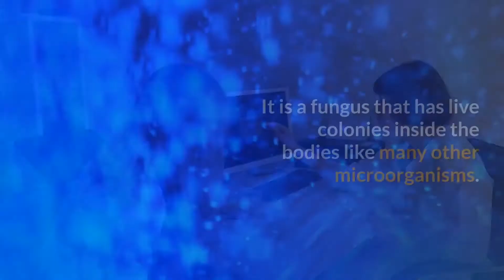Probiotics for Candida - Can Probiotics Treat Overgrowth of Candida?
Candida overgrowth causes yeast infections and oral thrush.

It is a fungus that has live colonies inside the bodies like many other microorganisms.

Probiotics are also live microorganisms that have various health benefits for the body and metabolism.

So when candida overgrowth occurs in the body, consuming good microorganisms like probiotics should help to restore the balance of good and bad microorganisms.

In this video we will discuss how good probiotics are for candida.